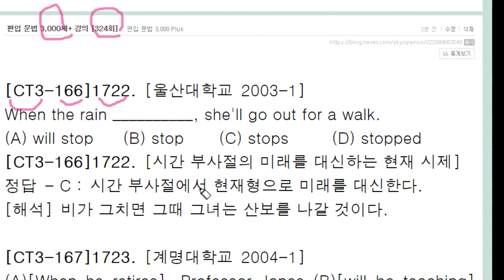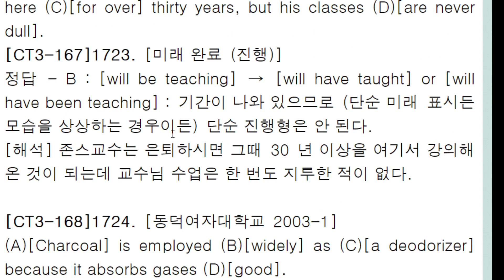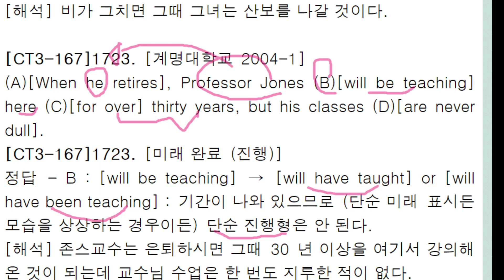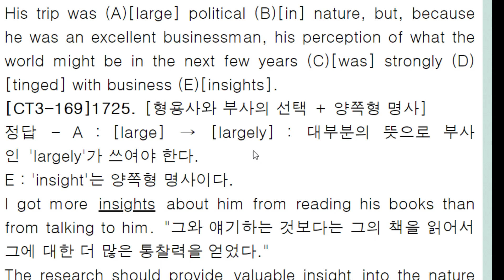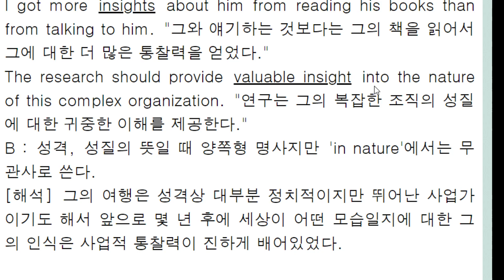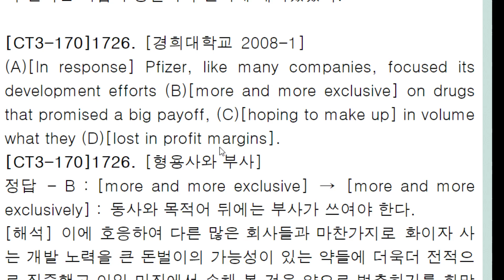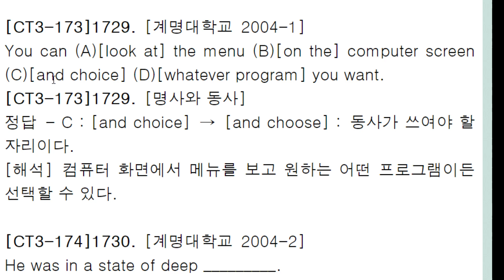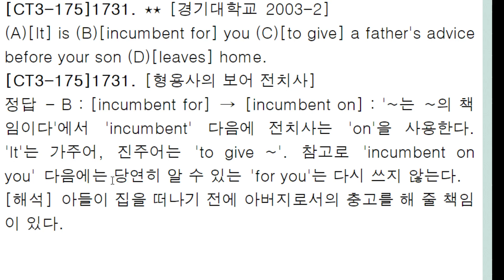편입 문법 3,000제+ 강의 324회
종합문제 3 마지막